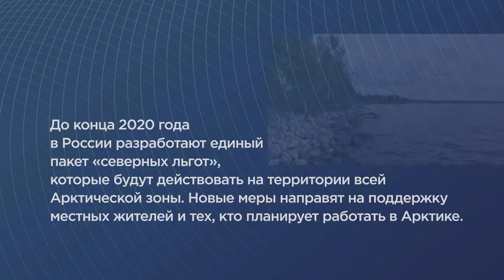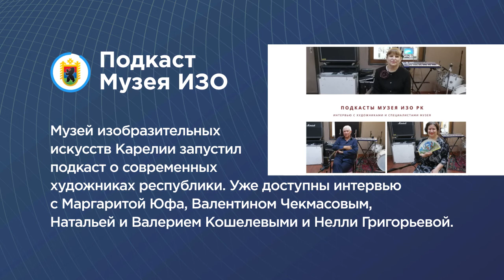КОРОТКО | 21.08.2020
Где можно послушать подкасты о современных карельских художниках, куда отправятся новые автомобили, приобретенные для службы скорой медицинской помощи, и когда будут разработаны новые меры поддержки для работающих в арктической зоне - расскажем коротко.